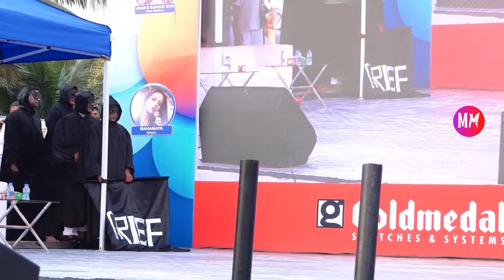Sunil Grover With Sonu Nigam Attends Malad Masti (Part-1)